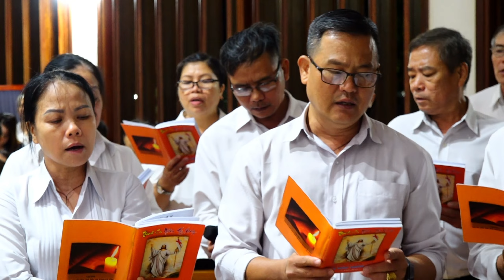NGHI THỨC TẨN LIỆM & PHÁT TANG CHA CỐ ĐAMINH ĐẶNG DUY HÒA | GIÁO HẠT TÂN MAI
NGHI THỨC TẨN LIỆM, PHÁT TANG & THÁNH LỄ ĐƯA CHÂN
CHA CỐ ĐAMINH ĐẶNG DUY HÒA
Đã được Chúa gọi về trưa hôm nay, lúc 12g40, Chúa nhật 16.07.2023 tại Nhà Hưu dưỡng Linh mục Giáo phận, hưởng thọ 93 tuổi.
Cha Đaminh Đặng Duy Hòa sinh ngày 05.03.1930, tại Hưng Yên
Chịu chức Linh mục tại Hongkong ngày 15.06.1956
-      Phó xứ Tân Lập, Sài Gòn                    :    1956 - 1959
-      Phó xứ Tân Phú, Vĩnh Long               :    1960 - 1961
-      Chánh xứ Thừa Đức, Xuân Lộc          :    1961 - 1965
-      Chánh xứ Hưng Bình                          :    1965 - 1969
-      Chánh xứ Xuân Bình                           :    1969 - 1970
-      Chánh xứ Đông Vinh                         :    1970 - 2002
-      Quản nhiệm Lai Ổn                               :     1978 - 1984
-      Chánh xứ Ngũ Phúc                            :    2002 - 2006
-      Chánh xứ Đông Vinh                         :    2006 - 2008
-      Nghỉ hưu tại Giáo xứ Phúc Lâm        :    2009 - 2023
-      Nghỉ hưu tại Nhà Hưu Giáo phận      :    2023
Nghi thức tẫn liệm và Thánh lễ cầu nguyện cho Cha cố Đaminh  được cử hành lúc 19g00, 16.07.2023 tại Nhà Hưu dưỡng Linh mục Giáo phận.
Sau đó, thi hài Cha Cố sẽ được đưa về Nhà thờ Đông Vinh để cầu nguyện và kính viếng.
Thánh lễ An táng cho Cha cố Đaminh sẽ được cử hành tại Nhà thờ Đông Vinh vào lúc 8g30 thứ Ba, ngày 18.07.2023.
Xin cộng đoàn cầu nguyện cho linh hồn cha cố Đaminh được Chúa đón nhận và ân thưởng hạnh phúc nước Trời làm gia nghiệp muôn đời. RIP

📍Kính mời quý vị cùng hiệp thông và đừng quên nhấn vào nút "Đăng ký" để theo dõi và hiệp thông với những video mới nhất từ Giáo Xứ Tân Mai.
♥♥♥ Xin chân thành cảm ơn Quý vị ♥♥♥